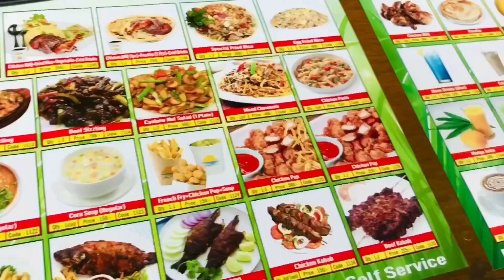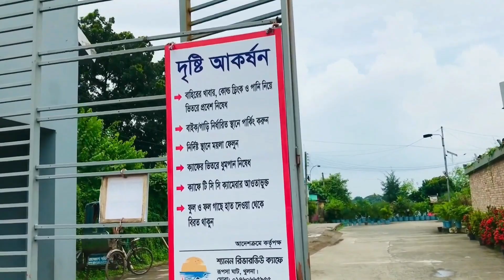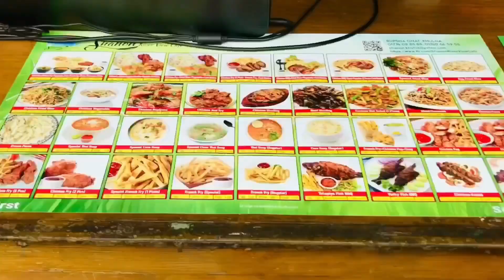SHANON River View Restaurant Khulna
location:khulna,rupsha bus terminal,shanon restaurant